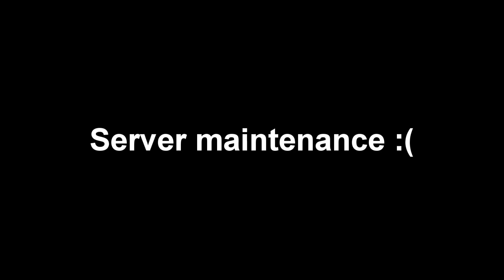Surprise Shotguns! | Hunt: Showdown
Just a compilation of some Hunt clips I have gotten over the past few months.